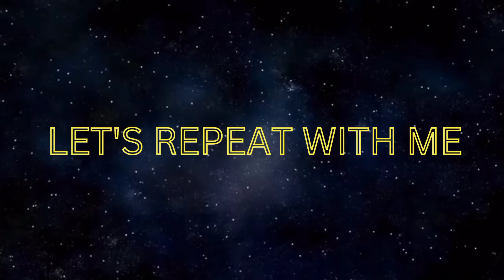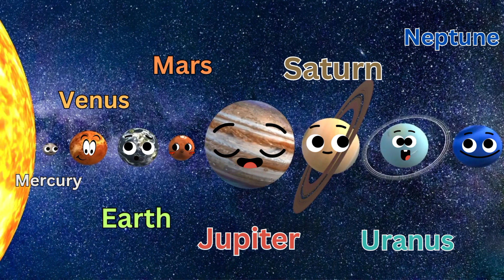Planets Name | Solar System | Planetary system | kids online learning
The solar system is a big family of planets, stars, and other celestial objects. It's like a cosmic neighborhood! 🌌✨

Now, let's meet the planets! First up, we have Mercury, the closest planet to the Sun. Then comes Venus, known for its thick clouds. Earth is our home sweet home! 🌍🏠

Mars, the red planet, has been a topic of fascination for scientists. Jupiter is the largest planet, and it has a cool, swirling storm called the Great Red Spot. 🌑🌟

Saturn is famous for its beautiful rings, like a cosmic hula hoop! Uranus and Neptune are icy giants, and Pluto, once considered a planet, is now known as a dwarf planet. 🪐❄️

These planets give us a chance to learn online with interest. We can explore their unique features, like the different colors, sizes, and even their moons! 🌈🌙

So, join us on Kiddies Den and let's embark on an exciting journey through the solar system, where learning is out of this world! 🚀🌟🌌Planets names

Mercury
Venus
Earth
Mars
Jupiter
Saturn
Uranus
Neptune

 Facts

biggest planet
smallest planet
coldest planet
hottest planet